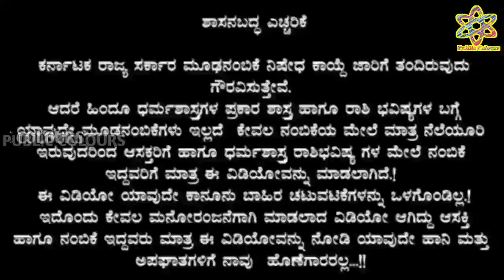ಗುರುವಾರದ ದಿನ ಭವಿಷ್ಯ 6 April 2023 | Daily Horoscope | Rashi Bhavishya|Today Astrology in Kannada